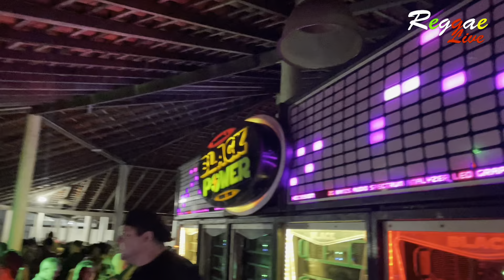BLACK POWER DJ GILSON MARLEY LANÇAMENTOS E EXCLUSIVIDADES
SE LIGA REGUEIRO!